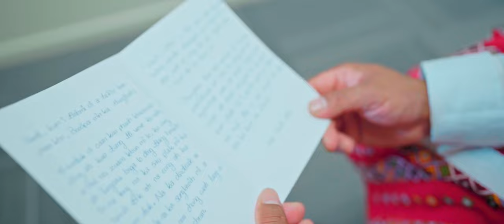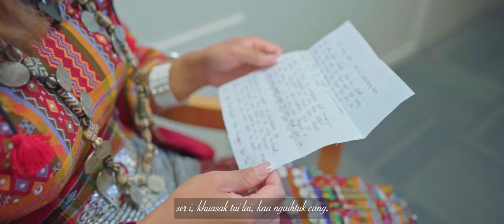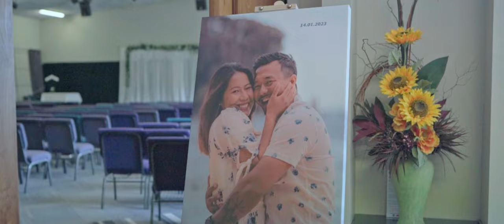Philip&Rozalynn's Wedding Ceremony - Full Highlights Video